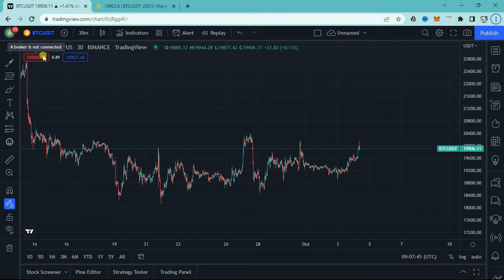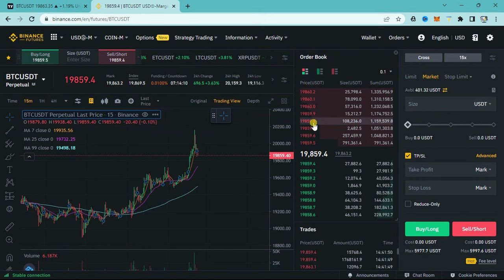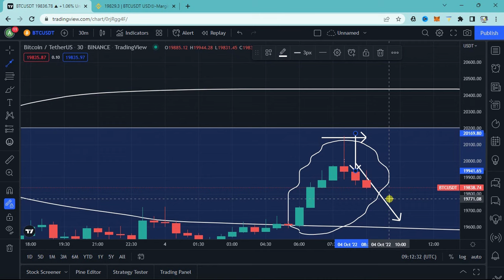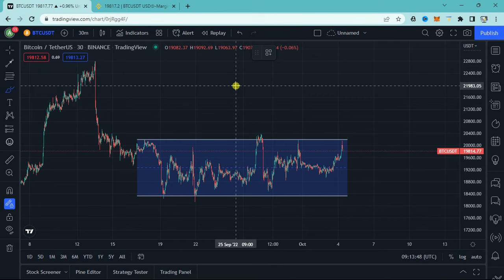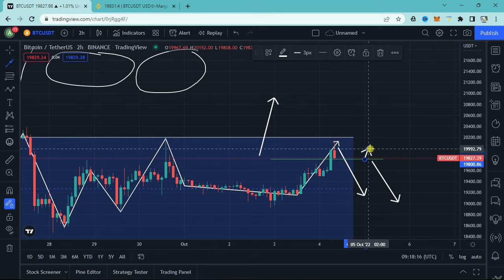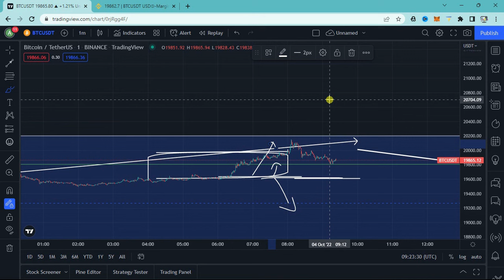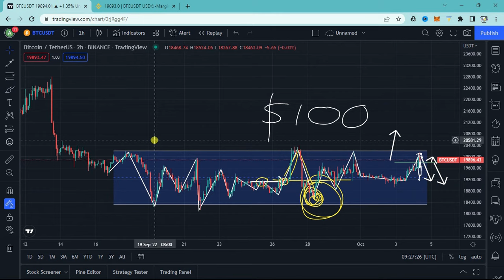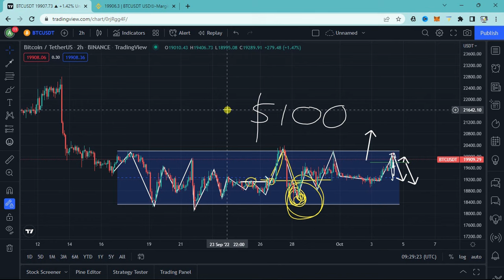Binance Futures Trading 3 Tips get more profit sinhala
Binance Futures trading very importance  3 Tips for beginning traders 2022, how to trade more profitable.